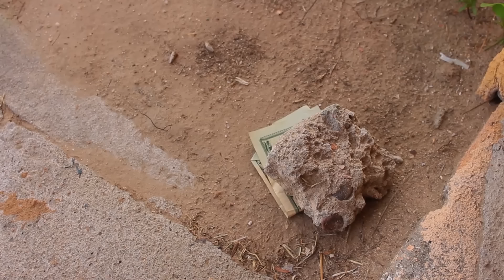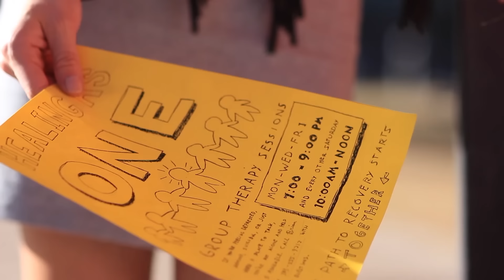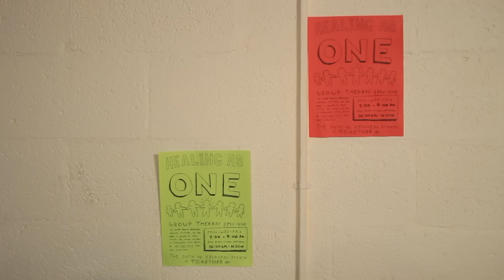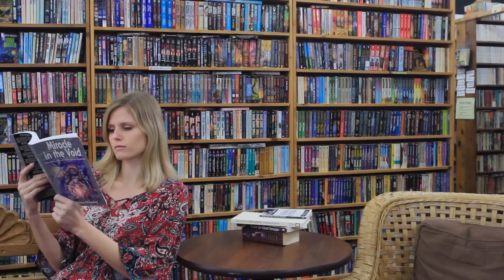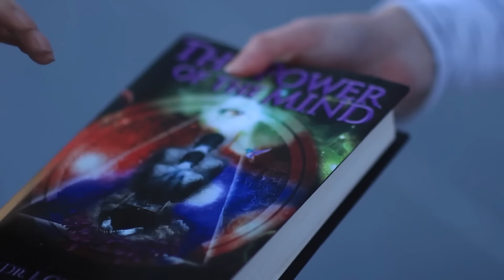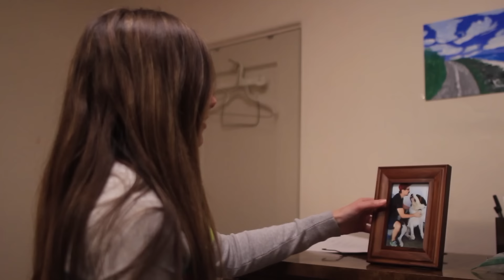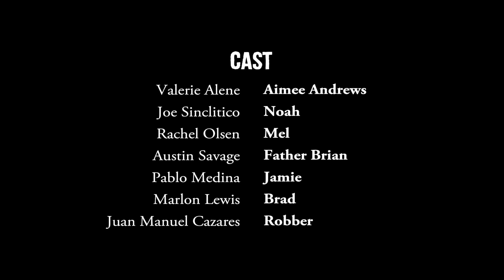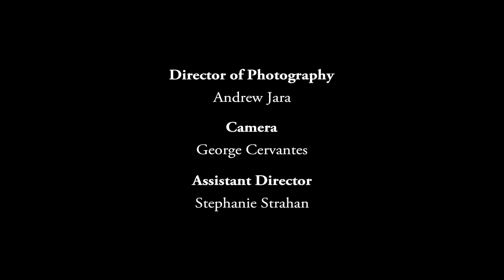ЖУТКИЙ МИСТИЧЕСКИЙ ТРИЛЛЕР! ЕЁ ЛЮБИМЫЙ ВОССТАЛ ИЗ МЁРТВЫХ! Пустое пространство. Лучшие Триллеры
Пережив трагический несчастный случай, Эми Эндрюс пытается справиться с горем и приступами тревоги, не дающими ей покоя. Однажды утром она обнаруживает, что её покойный возлюбленный вернулся к жизни, и чем сильнее она старается выяснить в чём причина произошедшего чуда, тем страшнее ей становится смотреть в лицо реальности.